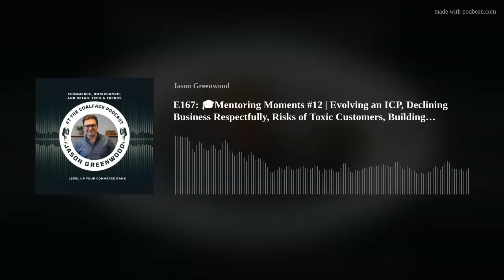E167: 🎓Mentoring Moments #12 | Evolving an ICP, Declining Business Respectfully, Risks of Toxic Cus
Welcome to 'Mentoring Moments', a sub-series of the At the Coalface Podcast
Mentoring Moments is composed of clips taken from Jason's 1-1 and Group Mentorship Sessions
These sessions cover topics such as: digital, eCommerce, retail, SaaS, marketing, tech and business - plus so much more!
The episode title outlines some of the topics covered in the episode for reference
If you'd like to join Jason's Group Mentorship Program ('The Mentor Sessions') for free and get answers to your own questions, head over to the registration page to register for the sessions in your time zone